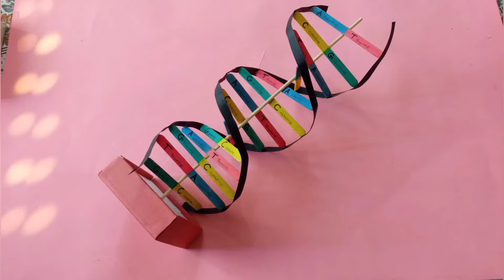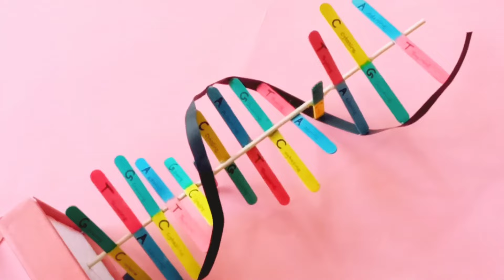MY PROJECT: DNA Model! (DIY & school project ideas)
DNA model project / D.I.Y DNA model for your school project / diy ideas by Alizay D.I.Y.

🧧Hey guys, welcome to the world of innovation "Alizay DIY". This channel is managed by a Pakistani teenage girl and her mom. This channel is all about DIY, life hack, tutorials, kitchen hacks, nail art, and other awesome ideas that pop into my mind. we always strive to upload the best quality content on our channel.

🧧Hello Guys"
                           🎁🎁 This is Alizay Diy and in this video, I am sharing some craft ideas  , diy DNA model projects .So, be with me all the video and enjoy this amazing DIY Craft ideas video.

🤞🤞Social Contacts🤞🤞

✔✔"VIDEO TOPICS"✔✔

🤞Best Craft Ideas For Home Decoration
🤞Satin Ribbon Crafts Easy
🤞Diy Craft Ideas Alizay Diy
🤞Alizay Diy
🤞ALIZAY DIY IDEAS
🤞Alizay DIY amazing craft ideas
🤞Diy Craft Ideas home
🤞best amazing craft ideas Alizay Die
🤞DIY projects Alizay Diy
🤞bookmark ideas
🤞DIY home decor
🤞craft room Alizay diy
🤞easy crafts
🤞simple craft
🤞best out of waste easy ideas
🤞easy art and craft with paper
🤞easy diy crafts
🤞waste material craft ideas easy and beautiful
🤞diy gift box ideas
🤞birthdaygiftideas
🤞diy basket
🤞jute basket
🤞easy basket making ideas